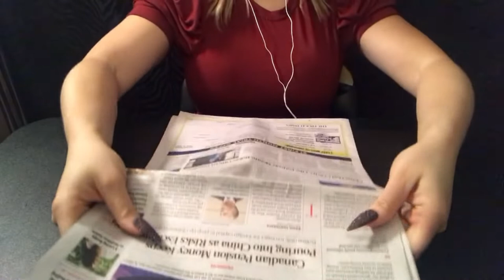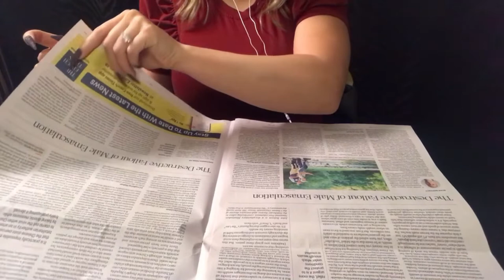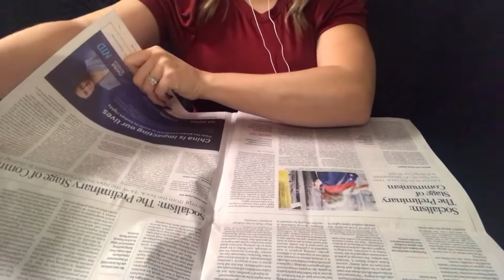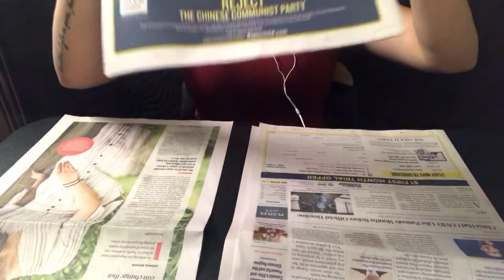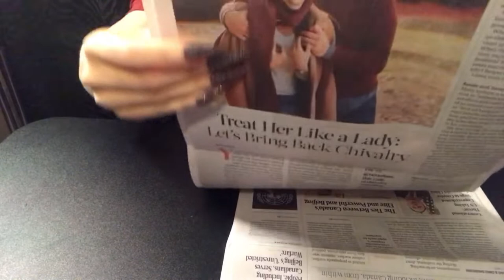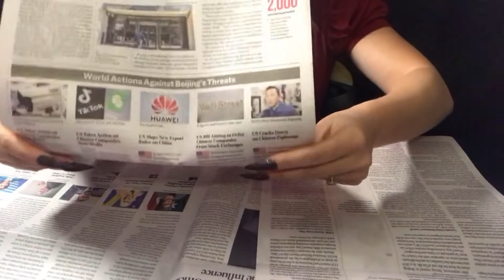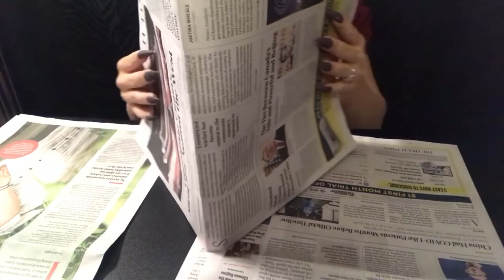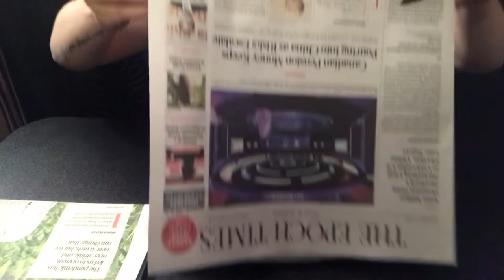EXTREMELY SENSITIVE NEWSPAPER TURNING, PAGE TURNING ASMR, NO TALKING ASMR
Its JazzyFae!

Todays video is very sensitive newspaper turning / sounds! 'Can't wait to make another like this! It made me feel very relaxed I hope it does for you as well! Enjoy!

(ALL tips will go to creating more content or making it better!)

more ASMR.

♡ BUISNESS INQUIRES

FAQ: ♡

Name: Jazzy
Age: 28
Editor: Imovie & PicMonkey 🐒
Camera: iPhone  7 plus 📱